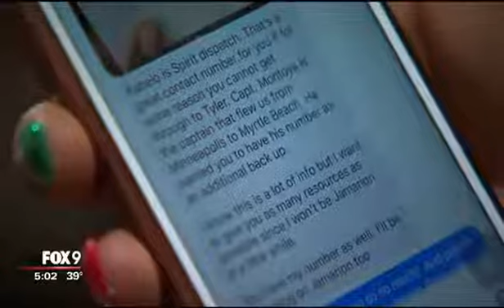180125031 Airport Employees Look After Boy During Power Outage